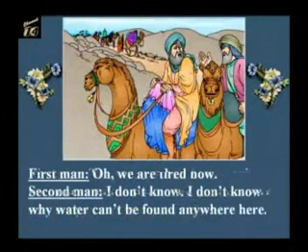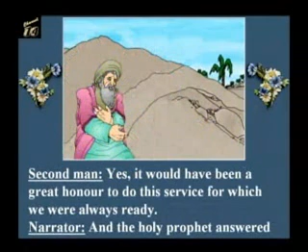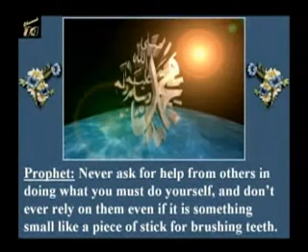Humility Of Prophet Mohamed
In all his battles, the Prophet (SAWS) advised the army leaders and said, "Go ahead in the name of Allah, and by the blessing of his Messenger. Don't kill an old man, or a child, or a young person or a woman. Don't betray.  Act in the Right way, and do good, truly Allah loves the good-doers".

And He (SAWS)  forbade also mutilating dead bodies as he said: " I warn you of mutilating the killed, even if it was a slaughter dog".

He (SAWS) said also: " Don't kill women, or children, or those who are in the monasteries."

" Fear God regarding prisoners of war" " Take care of prisoners of war"

When the Prophet (SAWS) saw a woman killed in the battlefield, he denounced that saying "She did not fight".

"Don't fight them until you invite them to Islam. if they refuse, don't begin fighting until they kill one from you.Then, show them this killed Muslim and say, if you say La ilaha Ila Allah ( There's No God but Allah), we'll let you go. Because, if Allah guides one man at your hands, this will be better than having all what is under the sun ."

It was Islam that made it incumbent to discriminate between  combatant and non combatant in holy wars ; the west brags  about this , though this article was never put into effect

The Prophet (SAWS) has forbidden  burning people with fire.  He said, "Lord of fire is the only One Who can punish by fire.", narrated by Abu-Dawud and al-Dârimî.

Gandhi , when contemplating on the ethics of Mohummed especially those which mirror the true picture of the prophet , was moved to say "  "I become more than ever convinced that it was not the sword that won a place for Islam in those days.  ) (Young India, 1922).

And also Alphonse de LaMartaine says " "If greatness of purpose, smallness of means, and astonishing results are the three criteria of a human genius, who could dare compare any great man in history with Muhammad?... "'Historie de la Turquie,' Paris, 1854.

Neitherdid Abo-Baker nor did his successors ,who were imbued with the luminous teachings of the prophet forget to inculcate the same injunctions (after the death of the prophet) in the hearts of the war leaders.

Abo-Baker , being filled with the light of the prophet's teachings , used to remind his leaders saying  "  Do not betray or be treacherous or vindictive. Do not mutilate. Do not kill the children, the aged or the women. Do not cut or bum palm trees or fruitful trees. Dont slay a sheep, a cow or camel except for your food. And you will come across people who confined themselves to worship in hermitages, leave them alone to what they devoted themselves for.

And in another situation , he ordered another army leader saying " I give you ten commandments: dont kill a woman or a child or an old person, and dont cut trees or ruin dwellings or slay a sheep but for food. Dont burn palm trees or drown them. And dont be spiteful or unjust.

In addition, The Caliph Omar Ibnul-Khattab has advised his leader of the army saying:  Fight and transgress not the limits, truly Allah likes not the transgressors.  .Never mutilate when you've the ability to do so.  Don't exceed the limits in the matter of taking life when you're the winners.  Don't kill an old man, or a woman, or a child and avoid killing them in all

In quoting this particular example, one dare say that such an attitude was quite different from  the behavior characterizing the invading crusaders. When the crusaders entered Jerusalem on July 15th 1099, they slaughtered seventy thousand Muslims including women, children and old men. They broke children's skulls by knocking against the wall, threw babies from roof tops, roasted men over fire and cut up women's bellies to see if they had swallowed gold.

It was long before it was decreed by Geneva convention that Islam give shelter and medicine to the prisoners of wars .